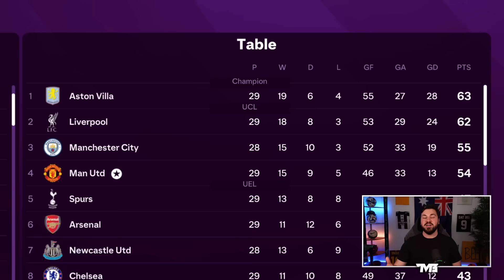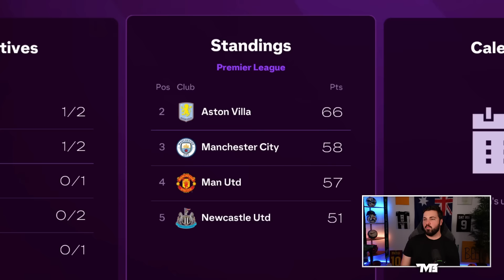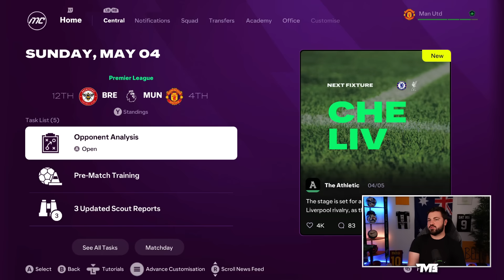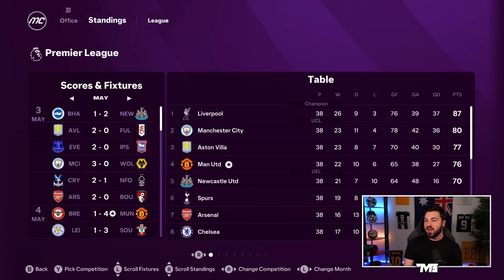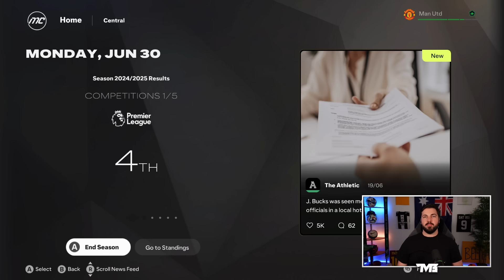JOSE MOURINHO RETURNS 📝 FC 25 Manchester United Career Mode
JOSE MOURINHO RETURNS 📝